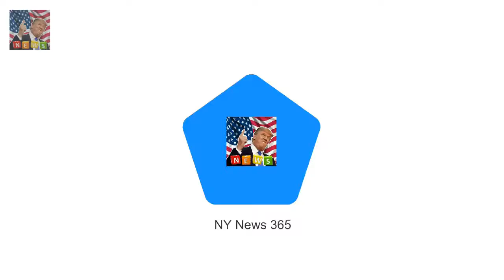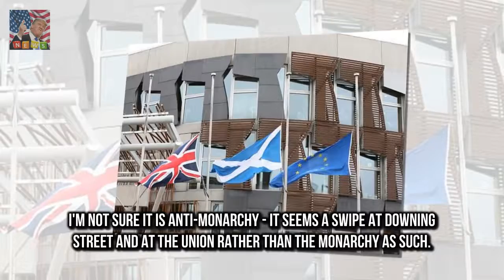Nicola Sturgeon bans the Union Flag for Queens birthday Union flag previously hoisted above many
Union flag previously hoisted above many of Scotlands best-known public sites Scottish government will only allow it to be used on one day - Remembrance Day Patriotic officials wanting to fly flag will have to ask Miss Sturgeon in advance Nicola Sturgeon was accused of snubbing the Queen last night after an extraordinary bid to eradicate the Union flag in Scotland

CBB Shane Jenek burnt private area in hair removal mishap  He is known for his extensive grooming:
She is best known for presenting alongs Solo Ruth Langsford stuns in sultry scarlet gown for NTAs :